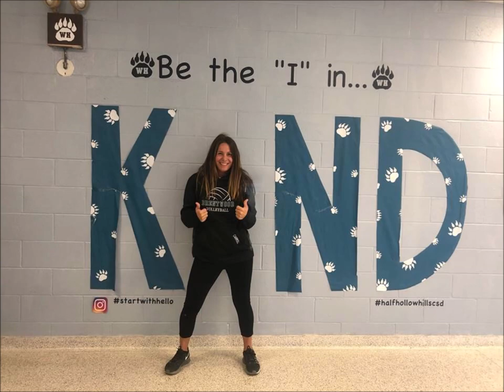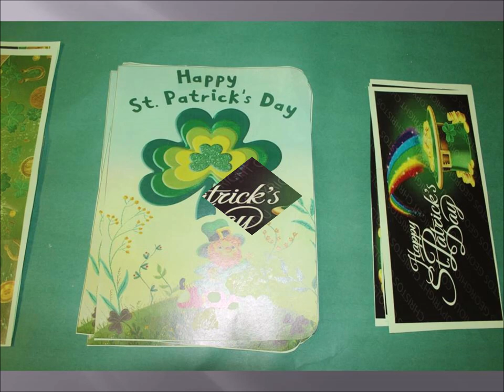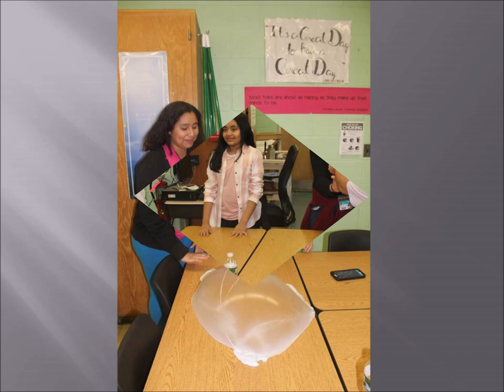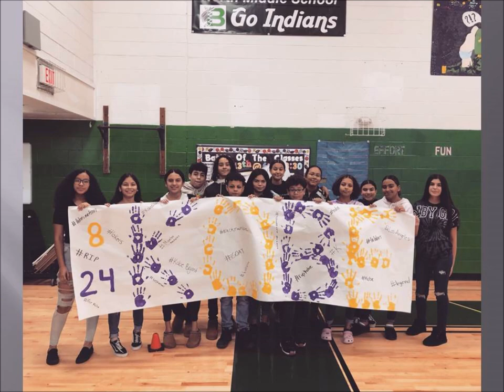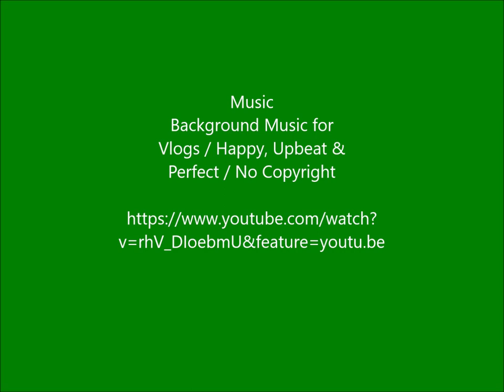2019-2020 8th Grade Memories